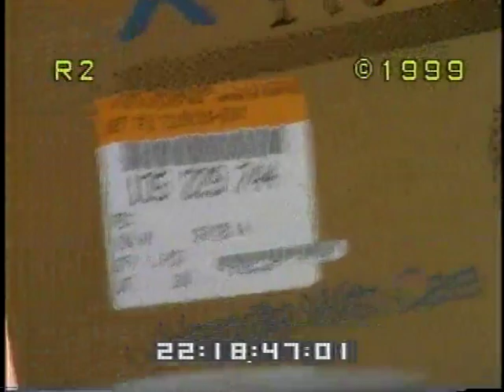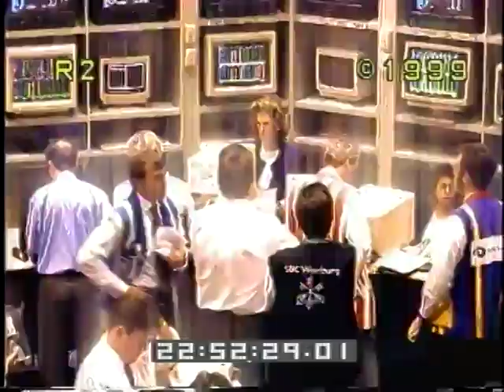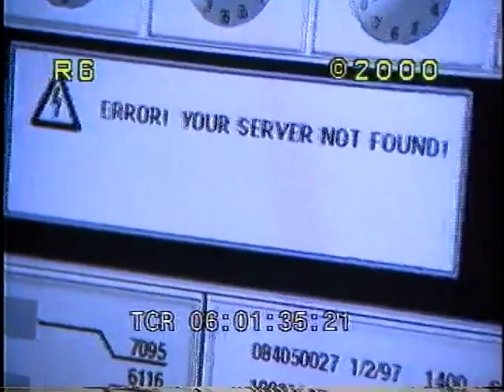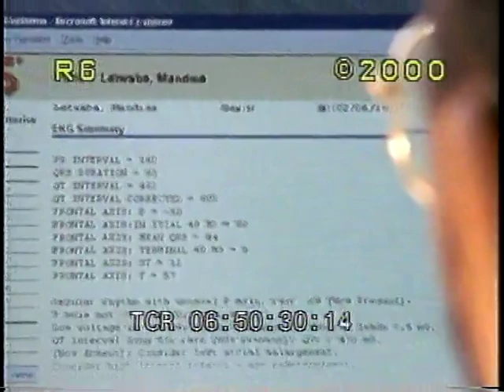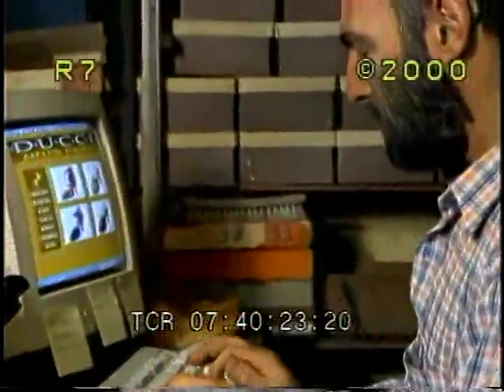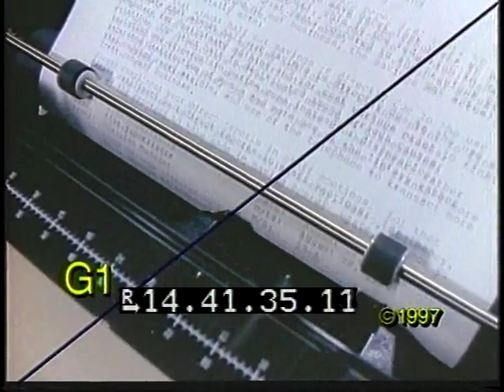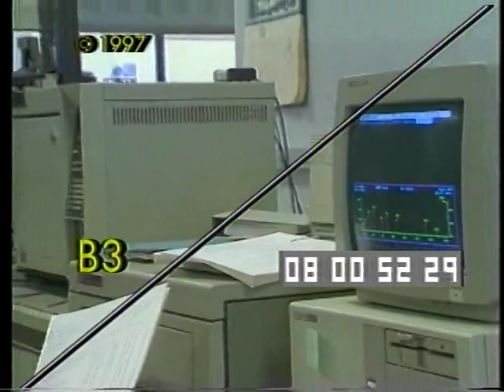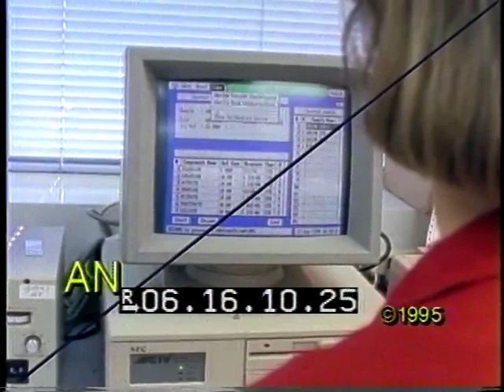Computers 1990s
Stock footage of Computers in the 1990s. People using desktop computers, flashing lights, typing on keyboards.

To license clean master material or for thousands more archival & contemporary stock footage clips on this and many other subjects, contact Rick DeCroix at or e-mail Rick at or visit our websites